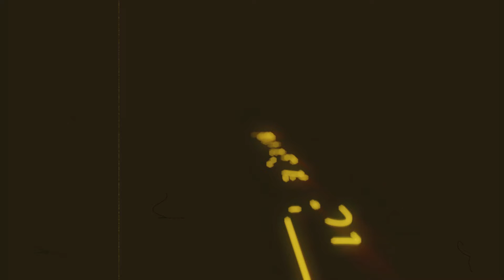Barcelona Noche Amarilla 2022 (Retro intro)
✯Noche Amarilla 2022✯
✯Barcelona SC vs Guayaquil City FC - Sab 29 Enero✯

VAMOS ÍDOLO! VAMOS BARCELONA!!